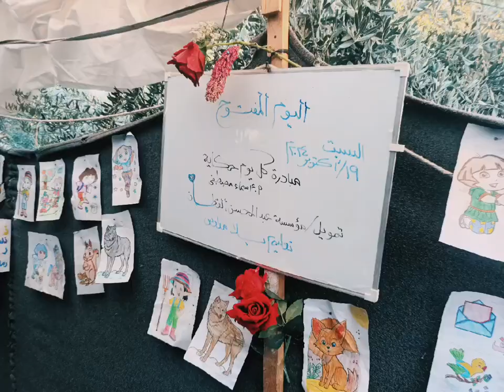1 November 2024